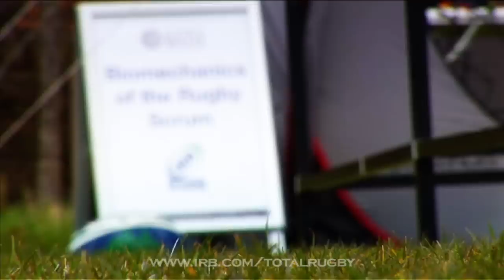Argentina Scrum Total Rugby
ARGENTINA SCRUM - Their bajada scrum was once feared and respected around the world but in recent years they've struggled. Ahead of The Rugby Championship, we've a report on how Los Pumas hope to revive one of their most potent weapons.